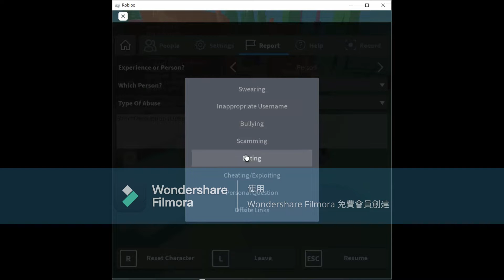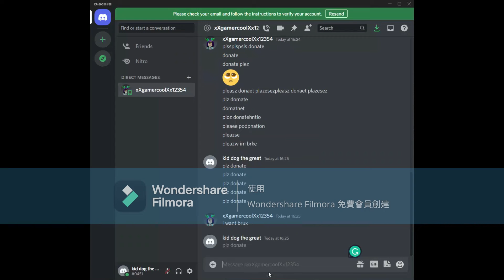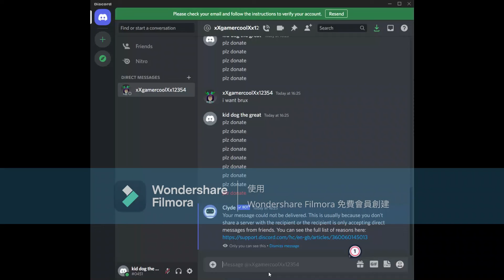Roblox beggars be like...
Like: click the like button!
Credits to  @kidcatic_c  for being an actor.